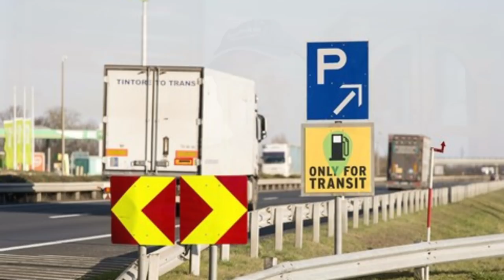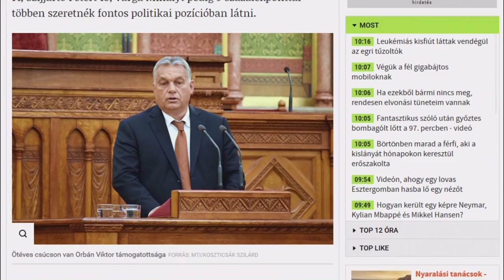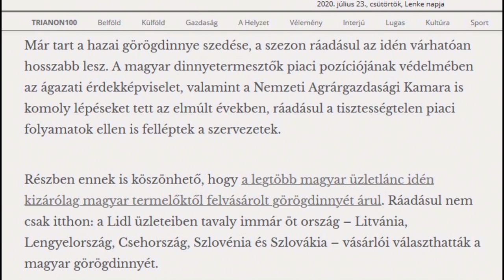Ungarn lehnt Migranten ab und: Sommer in Keszthely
Das Haus, das ich Ihnen heute vorstelle, steht in Cserszegtomaj auf der Nordseite des Westbalatons.